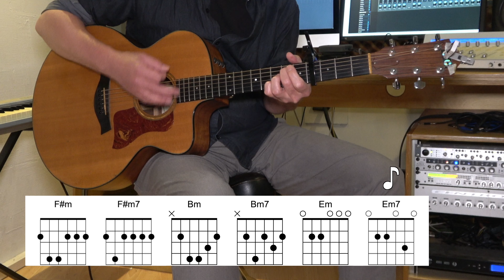Ex-Factor - Acoustic Guitar - Lauryn Hill - Original Vocal Track - Chords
Learn how to play "Ex-Factor" by Lauryn Hill on Acoustic Guitar. With chords and original vocal track.